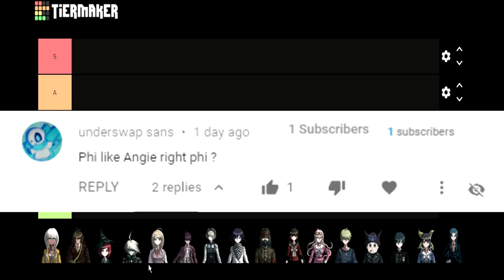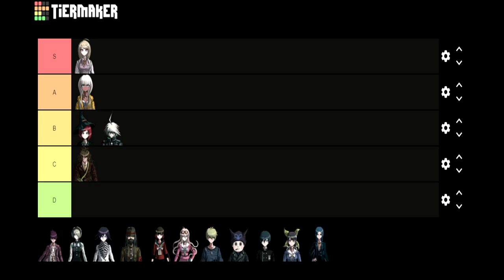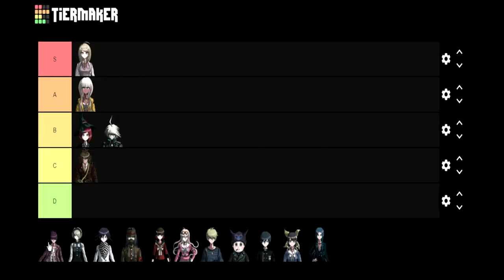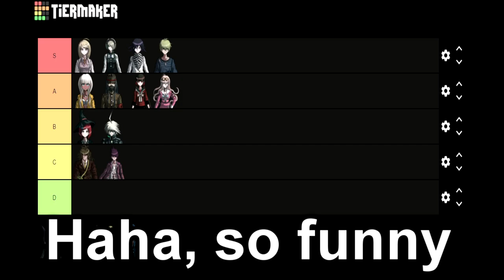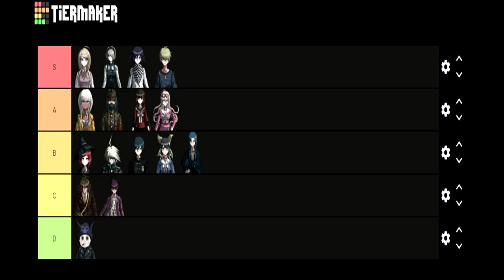Ranking Every Danganronpa V3 Character Before Even Playing The Game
Welp, I ranked every Danganronpa v3 character and I hope you guys enjoyed it! This took a lot of time to do and I'm glad with the end result. Now I will finally play Danganronpa V3, so damn hyped for this game.

Play the games before you watch this video
Danganronpa: Trigger Happy Havoc

Can we hit 10 like's?

STAY AWESOME !